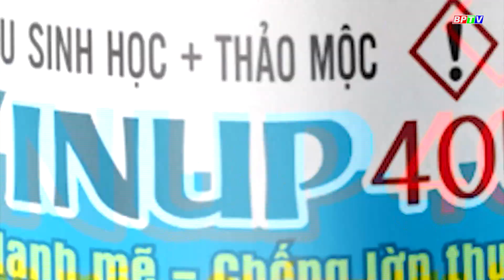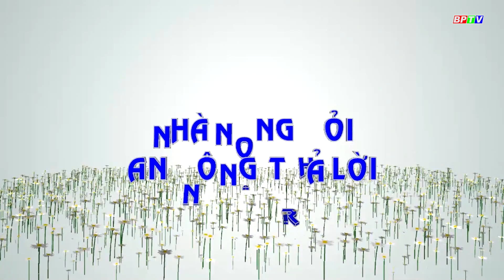Talk show Nhà nông làm giàu cùng An Nông: Quản lý dịch hại và chăm sóc sầu riêng giai đoạn nuôi trái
Quý vị và bà con nông dân đang xem chương trình talk show Nhà nông làm giàu cùng An Nông số 30 với chủ đề: “Quản lý dịch hại và chăm sóc sầu riêng giai đoạn nuôi trái”, được phát sóng trên kênh BPTV1 và các hạ tầng số của Đài Phát thanh - Truyền hình và Báo Bình Phước.
Hãy nhấn nút Theo dõi để đồng hành cùng chúng tôi nhé.

Các chương trình nổi bật:
Cập nhật thêm nhiều thông tin tại:
💎 Fanpage: